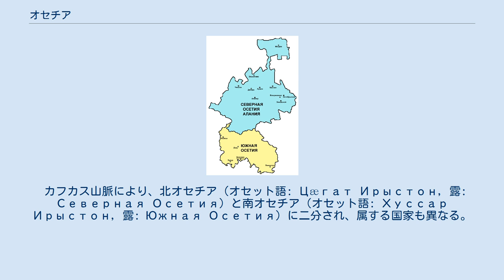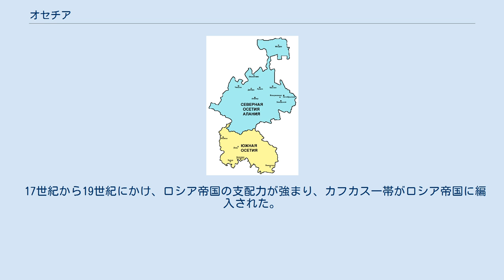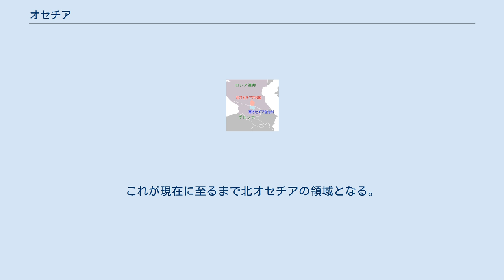オセチア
現在のオセチア（地図中の文字はロシア語） オセチアの位置 オセチア人の居住地域(19) オセチア、オセチヤ（オセット語: Ир, Ирыстон, ロシア語: Осетия, 英語: Ossetia, グルジア語: ოსეთი (Oseti)）は、カフカス地方の地域名。
カフカス山脈中部の稜線南北にまたがり、オセット人（オセチア人）が居住する。
オセチア人固有の言語であるオセット語ではイリストン (Ирыстон)。
 カフカス山脈により、北オセチア（オセット語: Цæгат Ирыстон, 露: Северная Осетия）と南オセチア（オセット語: Хуссар Ирыстон, 露: Южная Осетия）に二分され、属する国家も異なる。
 北オセチアは、ロシア連邦の北オセチア・アラニア共和国（1996年までの旧称は北オセチア共和国）。
 南オセチアは、グルジア共和国の南オセチア自治州だったが、1993年、南オセチア共和国として独立宣言し、南オセチア全土を実効支配下に置いた。
ただし、その時は国連加盟国の中に承認国はなかった。
その後、2008年8月26日にロシア連邦に承認される。
 6世紀ごろ、現在のオセチア周辺にオセチア人が移住してきた。
ただし、当時のオセチア人居住地は現在のオセチア北東部を中心とした低地・丘陵地で、中心都市は現在のイングーシ共和国のマガスだった。
13世紀にはモンゴル帝国の支配下に置かれた。
 14世紀ごろ、オセチア人は北方のジョチ・ウルスの圧力により南下し、山岳地帯に住むようになった。
その後、オセチア人は、北オセチアでは西方のカバルダ人、南オセチアでは南方のグルジア人の支配下に入った。
 17世紀から19世紀にかけ、ロシア帝国の支配力が強まり、カフカス一帯がロシア帝国に編入された。
 1944年、スターリンによりチェチェン人とイングーシ人が中央アジアへ強制移住させられ、チェチェン・イングーシ自治共和国が廃止された。
このとき、チェチェン・イングーシ西部が北オセチアに編入された。
これが現在に至るまで北オセチアの領域となる。